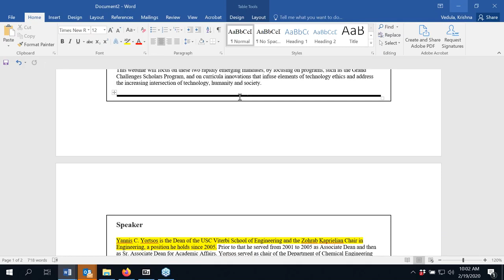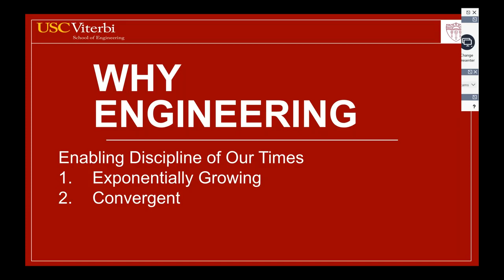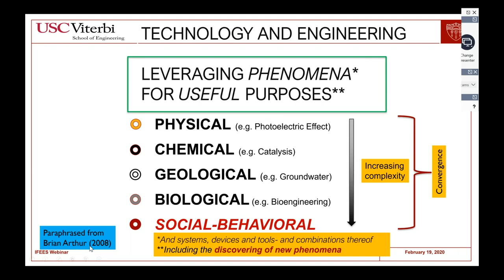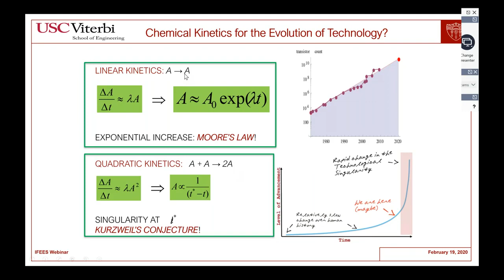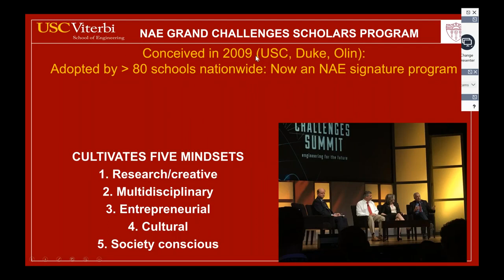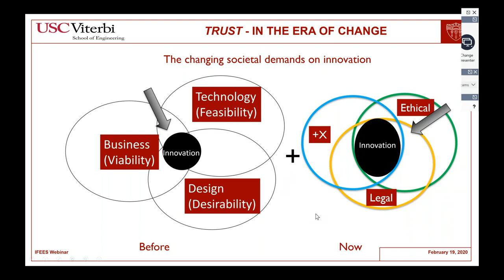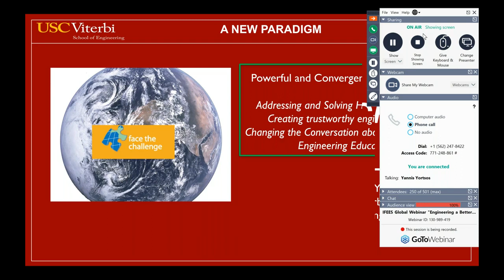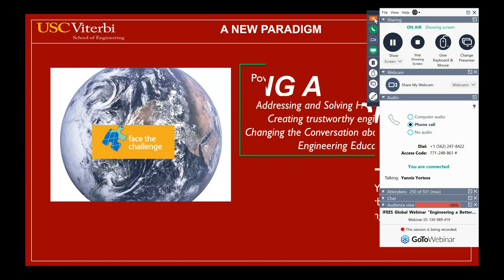Engineering a Better World for All Humanity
This webinar will focus on these two rapidly emerging mandates, by focusing on programs, such as the Grand Challenges Scholars Program, and on curricula innovations that infuse elements of technology ethics and address the increasing intersection of technology, humanity and society.